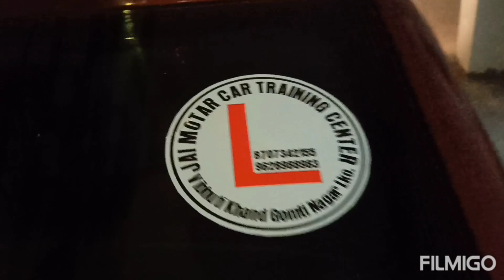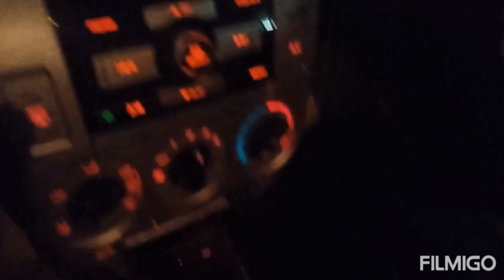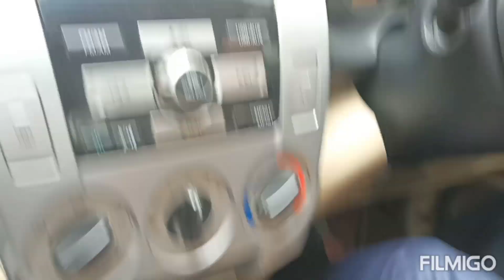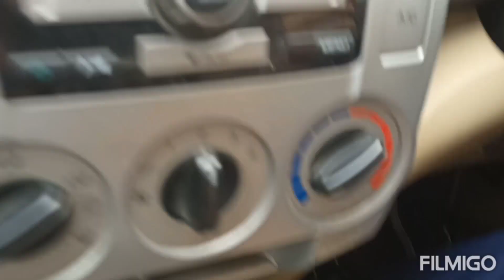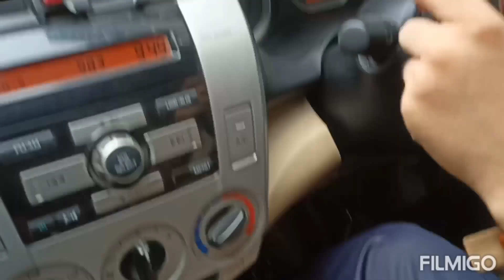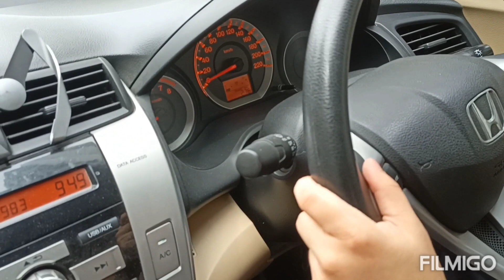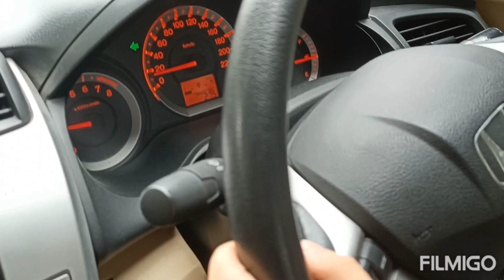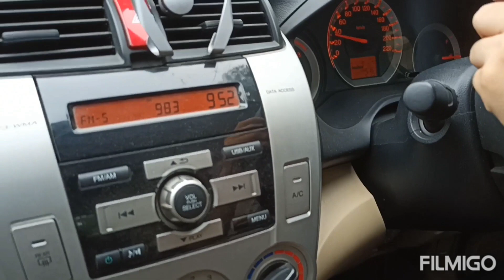कार चलाते वक्त वह कौन सी गलती होती है जिसके कारण एयरबैग नहीं निकलता है इसके बाद कभी गलती मत करना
कार को रास्ते पर चलाते वक्त हमें स्टेरिंग सही पोजीशन में पकड़ना चाहिए अगर आप स्टेरिंग को सबसे ऊपर स्टाइल में पकड़ते हो तो आपकी कार से एयरबैग नहीं निकल लेगा जब एयरबैग नहीं निकलेगा तो कोई दुर्घटना घटने से आपको कुछ ज्यादा दिक्कत हो सकती है

तो हमें कार को चलाते वक्त छोटे या बड़े रास्ते पर हमें स्टेरिंग को सही पोजीशन में पकड़ना चाहिए वही सही ठिकाना होता है वही सही तरीका होता है

दोस्तों अगर आप सभी को मेरी वीडियो अच्छी लगती है मेरा यूट्यूब चैनल अच्छा लगता है तो आप सब प्लीज मेरे यूट्यूब चैनल को सब्सक्राइब करें और बैल आइकन दबा कर के नोटिफिकेशन भी ऑन कर ले ताकि हर एक वीडियोस आप तक पहुंचती रहे आपको मिलती रहे